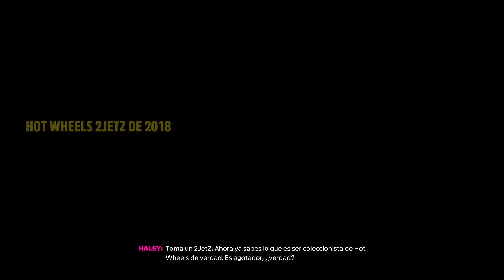Forza Horizon 5 | Hot Wheels | PT5 9 | XBOX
Hola,